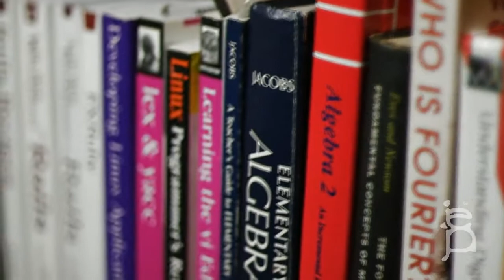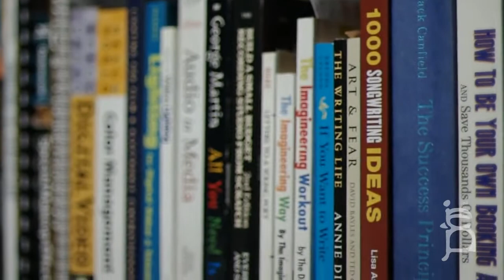2011-01-12 Weekly acoustic sketch - Benji Flaming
A brief look at a few of the shelves of my library.

An MP3 of this week's music is available from my web site at: